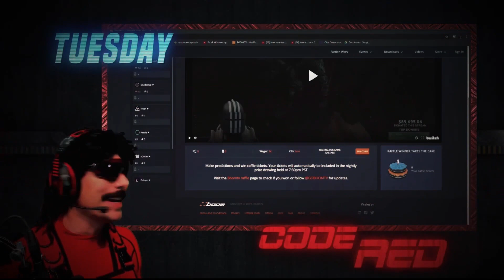DrDisRespect Vs Undertaker ! GET READY TO RUMBLE!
RiP DrDisRespect?
This is NOT DrDisRespects official page.